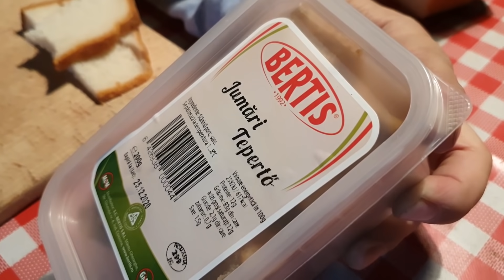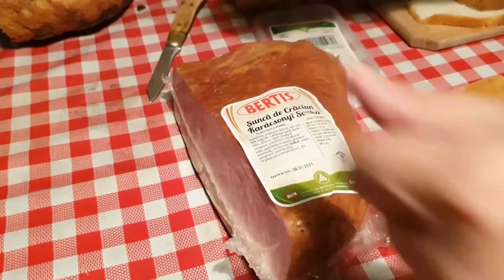Mári bévásárolt kőccségből...